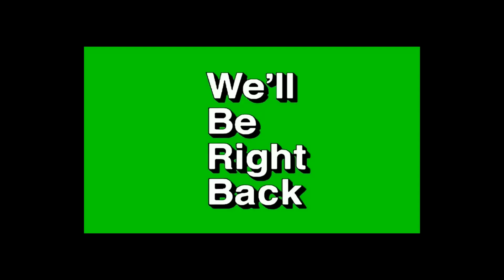JAYA SIDE A: Apa rahasia Toko Kopi Jaya? FOMO TEPAT SASARAN JAYA STYLE TERNYATA INI KUNCINYA!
Banting setir dari bisnis konveksi ke kopi karena ikutan trend justru membawa kejayaan. Kali ini Pak To berbincang dengan Mas Dedek dari Toko Kopi Jaya yang udah menjalankan bisnis ini 5 tahun dan tetap kokoh melalui badai pandemi dan semakin kokoh! Apa sih rahasianya supaya bisa jualan es kopi susu bertahun-tahun dengan business growth yang baik? Tonton videonya sampai selesai untuk mengetahui KATA KUNCI kesuksesan Toko Kopi Jaya!